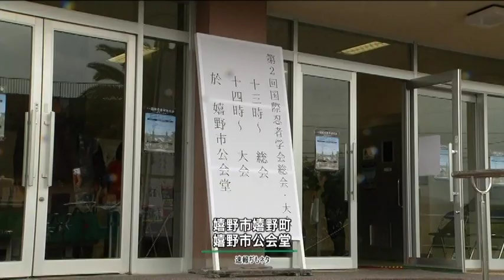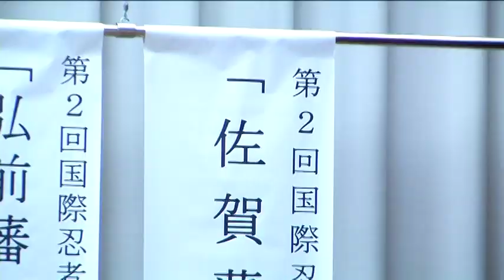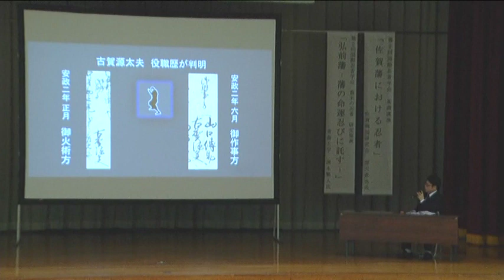第2回国際忍者学会～幕末の忍者～（えりあNavi）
2018年9月8日（土）嬉野市公会堂にて「第2回国際忍者学会」が開催されました。テレビ九州「えりあNavi」のニュース映像です。